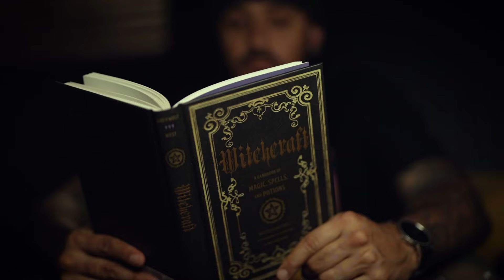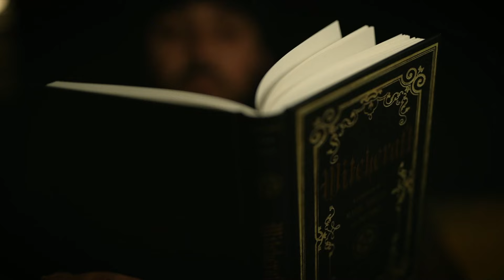The 700 Club - Teljes adás | ATV Sunday | 2024.05.21.